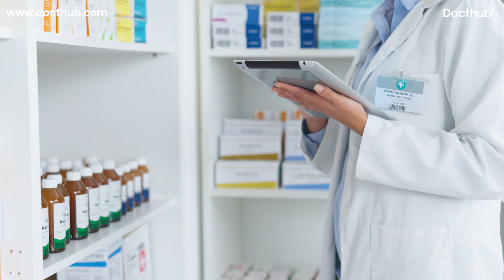What is Medical Affairs? Career in Medical Affair Department | Courses | Docthub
In this video, we are simplifying the meaning of the Medical Affairs department, and provide information on who can work in this department, and what courses students can do to work in this department.
Specialty Video’s:
Docthub is a Healthcare Career and professional Upgrade Platform